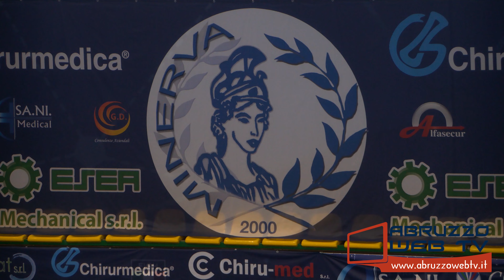Minerva Città di Chieti 3 2 26 11 2022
Minerva-Città di Chieti 3-2
Calcio a 5
Serie C1
26/11/2022